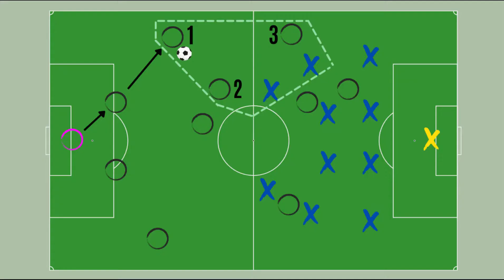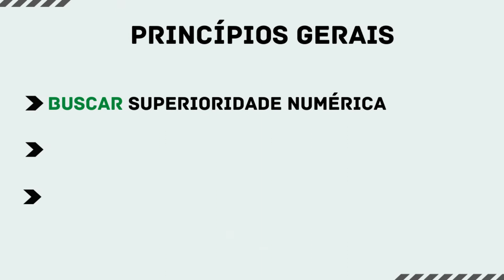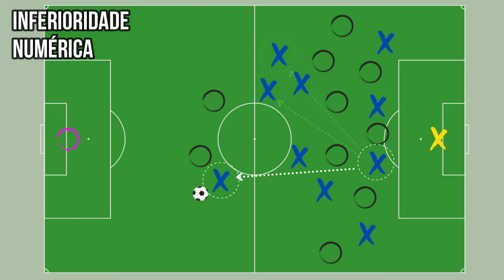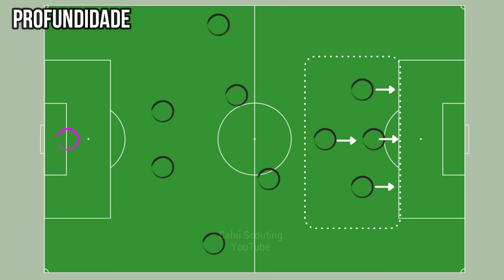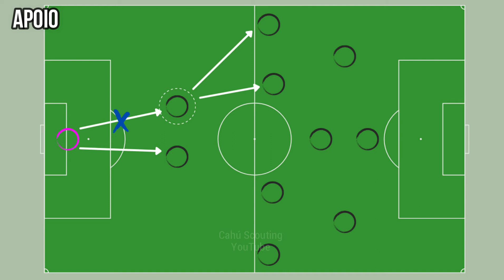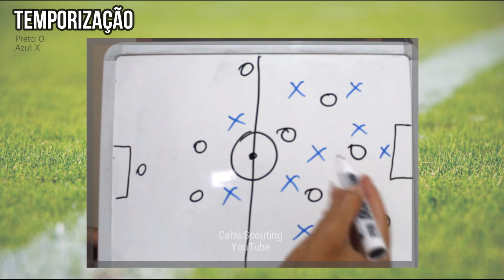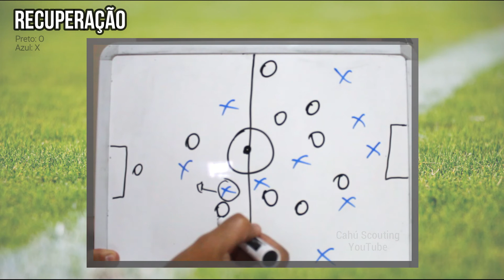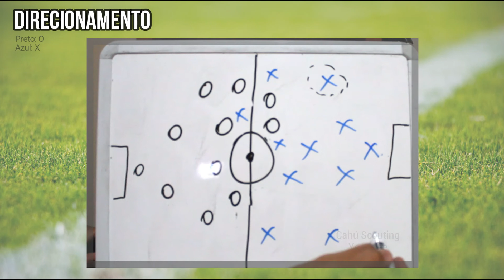COMO ANALISAR UMA PARTIDA DE FUTEBOL? | Princípios de uma partida de futebol & mais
Como analisar uma partida de futebol? Como entender, de uma vez por todas, os conceitos de futebol moderno? Vem comigo nesse vídeo, que eu preparei uma videoaula introdutória bem simples explicando termos sempre presentes no meio futebolístico. Nessa Parte 2 sobre análise de partidas de futebol, você vai aprender sobre os princípios gerais, operacionais e estruturais do futebol—todos essenciais pra gente entender bem o que tá acontecendo num jogo.

💪🏽 Divulgue o canal entre seus amigos!

00:00 Introdução
00:35 Princípios Gerais
03:15 Princípios Operacionais
04:07 Princípios Estruturais: Ataque
07:51 Princípios Estruturais: Defesa
11:01 Afinal, o que é jogar bem?

SOBRE O CANAL:
Servus! 👋🏽🇩🇪 Meu nome é Tiago e eu abri este canal originalmente para falar sobre scouting de futebol masculino, principalmente de ligas europeias. Em 2022, eu me mudei para Munique, Alemanha. Desde então, passei a focar no futebol alemão. Toda semana tem vídeo novo por aqui. Sejam bem-vindos!

Foto Alphonso Davies: Sven Mandel / Wikimedia Commons / CC 4.0
Você quer saber como analisar um jogo de futebol? Quer entender conceitos de futebol moderno? Então vem comigo nesse vídeo, que eu preparei uma videoaula de introdução bem didática explicando alguns termos do meio futebolístico. Nessa Parte 2 sobre análise de partidas de futebol, você vai aprender sobre os princípios gerais, operacionais e estruturais do futebol. Nos gerais, falo sobre tentar criar superioridade numérica, evitar igualdade numérica e jamais permitir a inferioridade numérica. Em seguida falo sobre os princípios operacionais de ataque e defesa em uma partida de futebol (manter a posse de bola para construir jogadas ofensivas, progredir pelo campo até chegar no terço final, criar situações de finalização, recuperar a bola [o quão rápido depende do modelo de jogo], impedir a progressão adversária à sua área e impedir que o adversário finalize). Por fim, nos estruturais, há explicações sobre: amplitude, penetração, profundidade, mobilidade, apoio, ultrapassagem, compactação ofensiva, temporização, cobertura, equilíbrio, flutuação [em situações de marcação zonal], recuperação, compactação defensiva, bloco [deslocamento das linhas de marcação] e direcionamento [levar o adversário para zonas mais difíceis do campo].